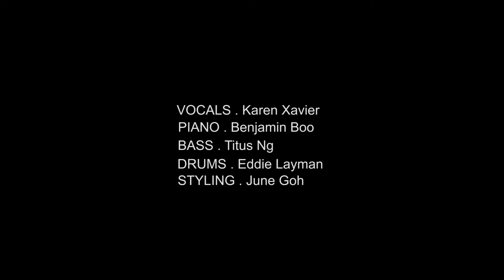Karen X - showreel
Karen Xavier with friends (performance sample showreel)